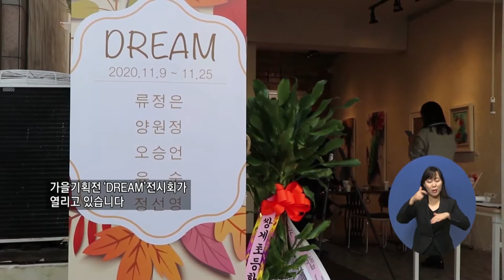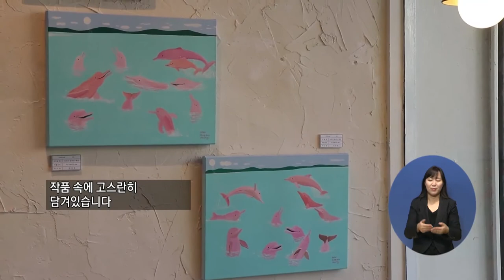복지TV뉴스 1528회 11월18일 (수) (문화가)광양 미담갤러리에서 가을기획전'DREAM'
주요6) (문화가)광양 미담갤러리에서 가을기획전'DREAM'
이소영/이순상(전남)